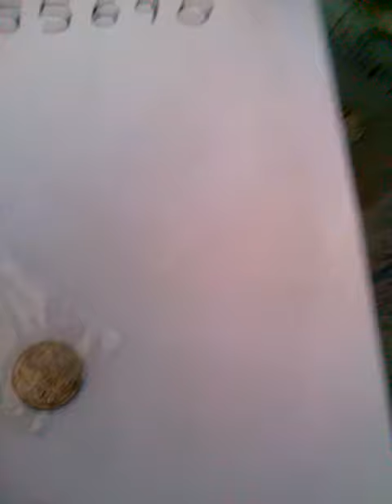6V DC Motor Project for Simon Saimon